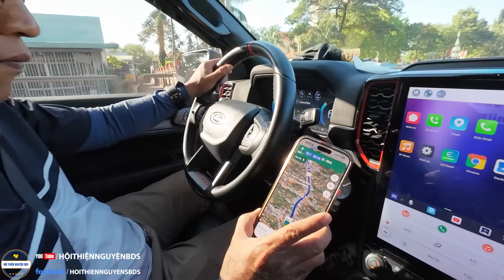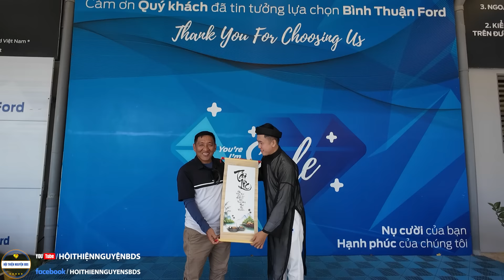8 Sang không may gặp sự cố trên đường đi phát quà Tết cho bà con tại Bình Thuận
8 Sang không may gặp sự cố trên đường đi phát quà Tết cho bà con tại Bình Thuận